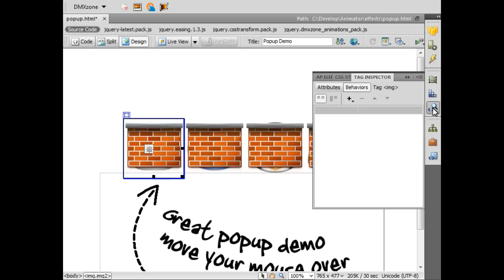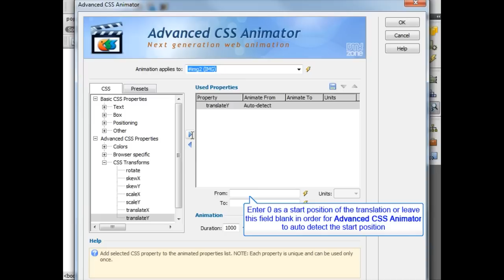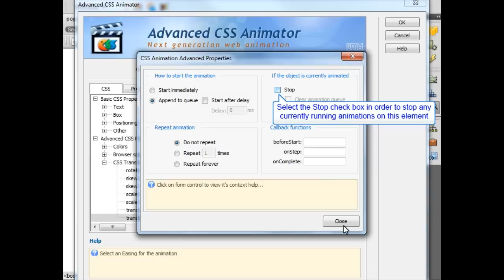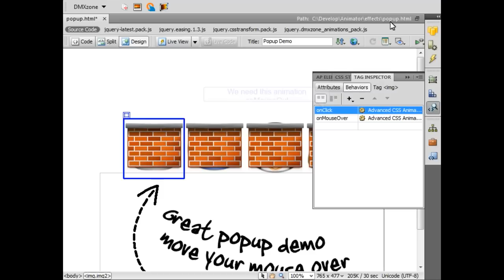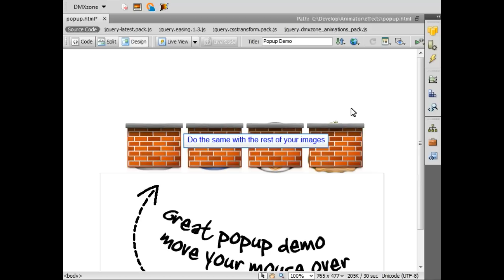Adding a Popup Effect to Images using Advanced CSS Animator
The video has been created with DMXzone's Advanced CSS Animator extension, which is available for Dreamweaver 8, CS3, CS4 and CS5.